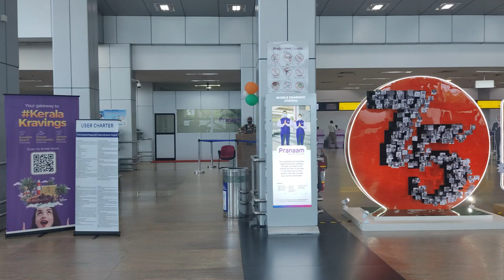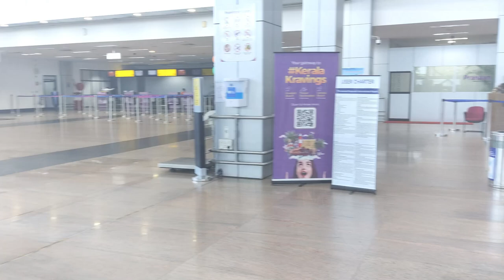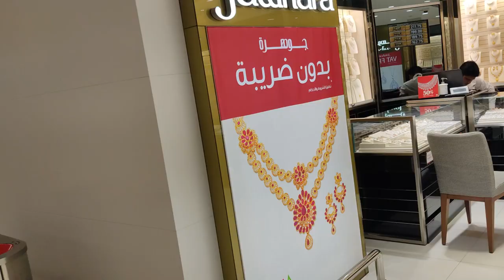Uganda to Sharjah to India Flying Experience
Entebbe to Sharjah to Thiruvananthapuram Experience

The Intent of this Channel is to provide Entertainment | EntertainingVideos and even Some Useful Informations to the Viewers. About different ethnicity, exploring new places, techniques, documentation and informations.